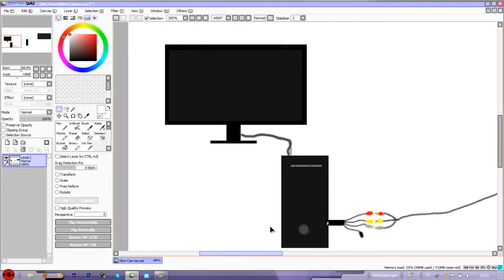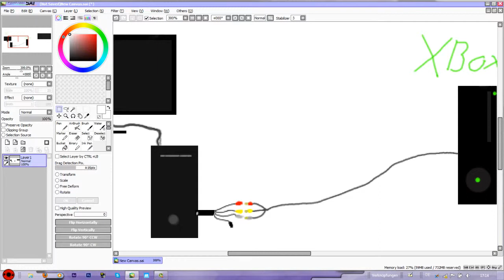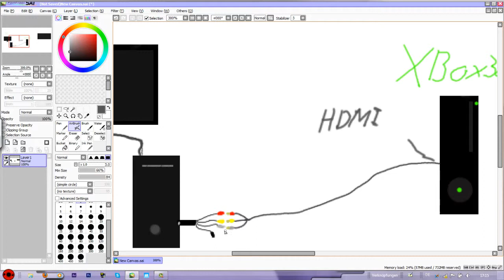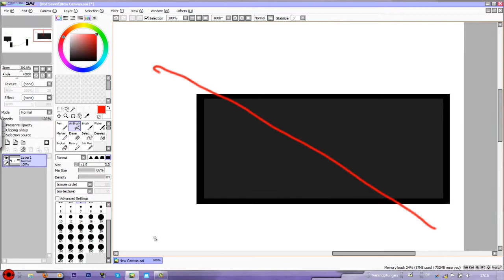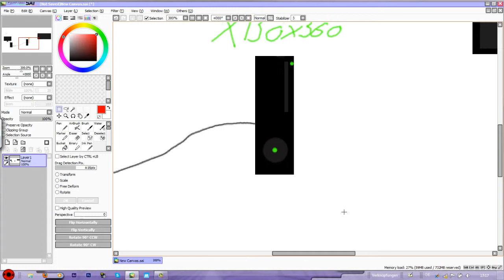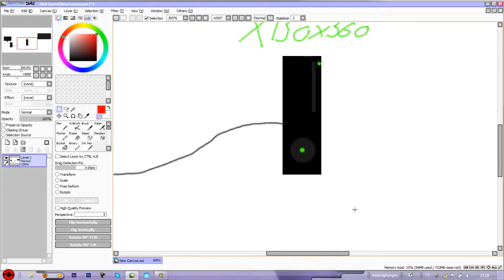VideoGrabber PAL 60 Super Audio UND Video Nur XBOX360!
MIT DER BESTEN Ton und VIdeo QUALITÄT!
(habe ICH mir selbst Ausgedacht kein video gab es darüber)
LINK:
HDMI/chinch kabel: